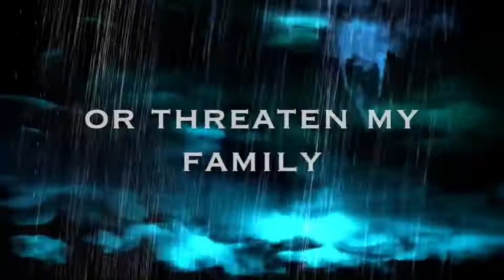Last Guardian - The Mage (Book Trailer)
Last Guardian, the novel, follows the adventures of Indigo Kane as she tries to find her missing Magister